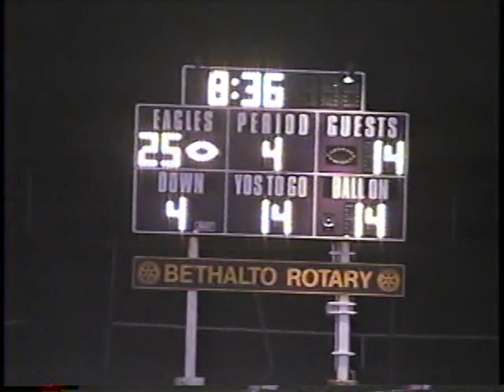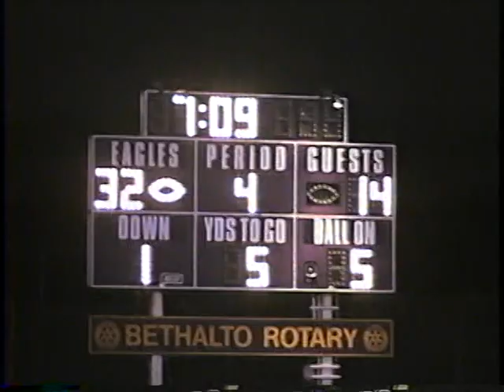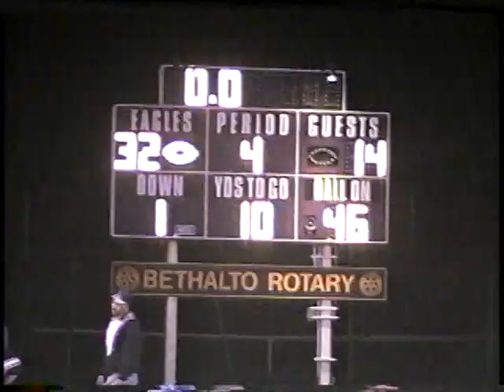Civic Memorial Eagles vs. Mascoutah Indians 1999 Part 4